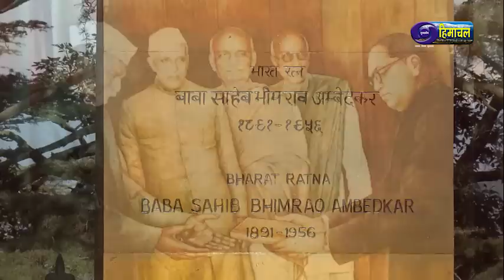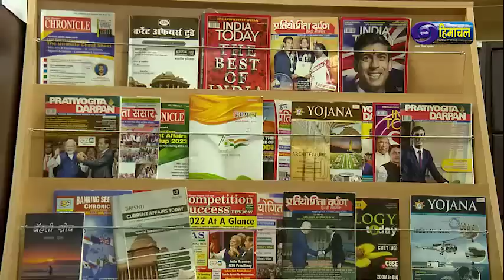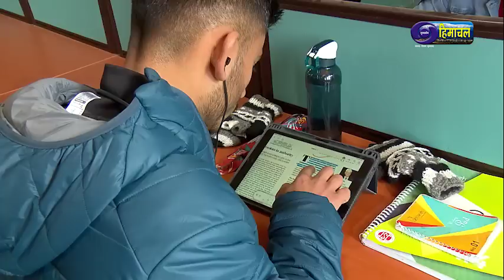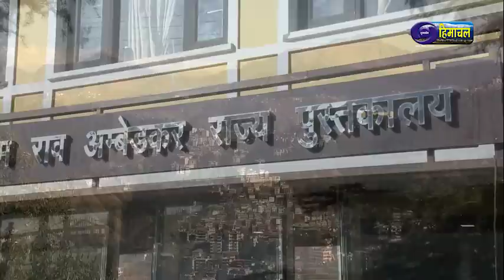H P State Library Shimla